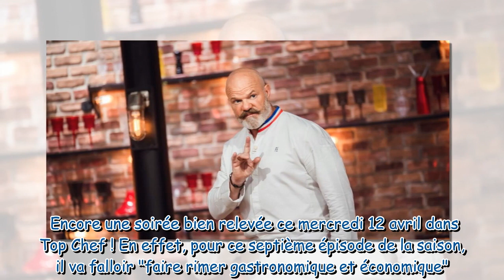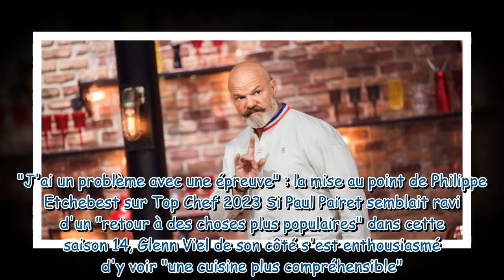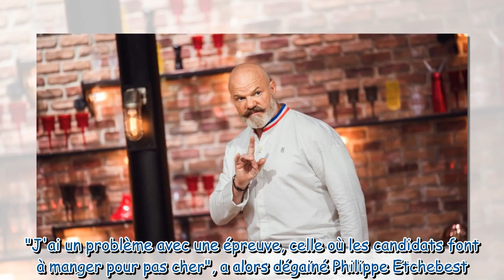Top Chef 2023 : le coup de gueule de Philippe Etchebest sur une épreuve de l'épisode de ce mercredi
Top Chef 2023 : le coup de gueule de Philippe Etchebest sur une épreuve de l'épisode de ce mercredi soir